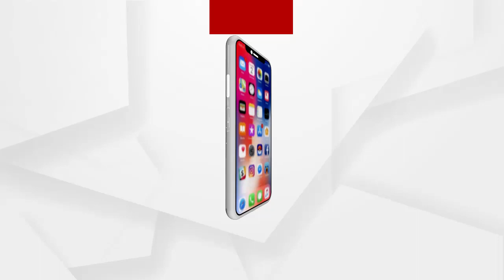ସିସିଟିଭି ଖୋଲିଲା ପିଲା ଚୋରି ରହସ୍ୟ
କୋରାପୁଟ୍ ସହିଦ ଲକ୍ଷ୍ଣଣ ମେଡିକାଲ କଲେଜରୁ ନିଖୋଜ ଶିଶୁ ଉଦ୍ଧାର । ଏହି ଘଟଣାରେ ଉଦ୍ଧାର ଶିଶୁକନ୍ୟାର ଜେଜେମାଆ ସହ 5 ଜଣଙ୍କୁ ଗିରଫ କରିଛି । ସିସିଟିଭି ଫୁଟେଜ ଆଧାରରେ ପୋଲିସ ଅପରାଧୀଙ୍କୁ ଧରିବାରେ ସକ୍ଷମ ହୋଇଛି .